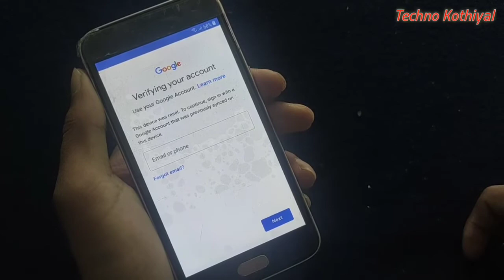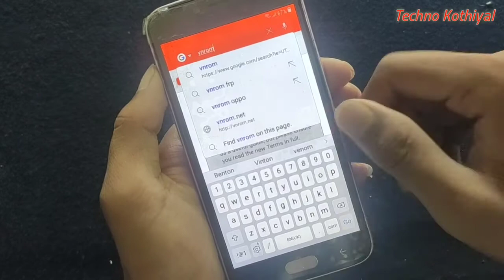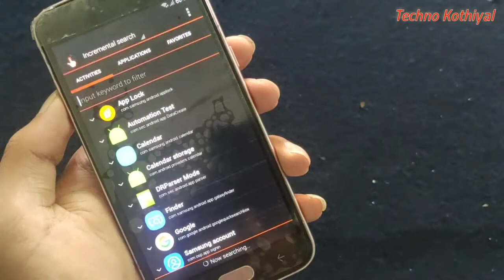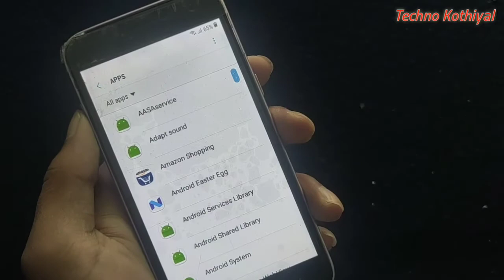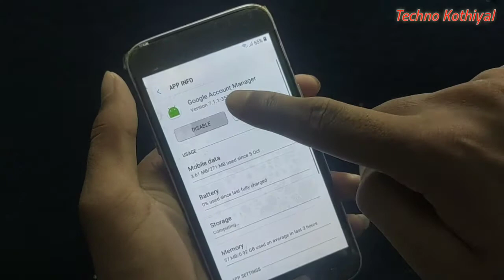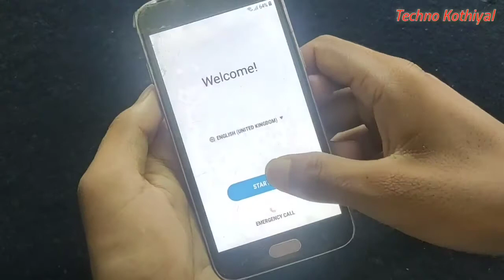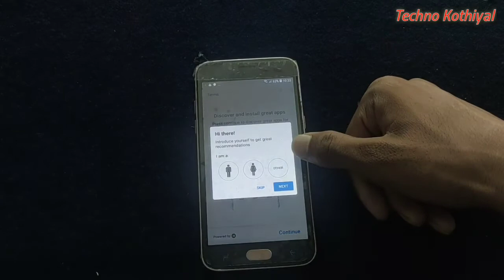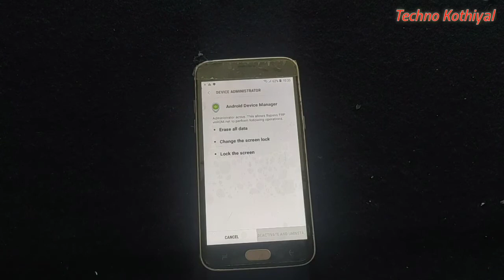Samsung J2 (J250F) Frp Bypass / Google Account Bypass || 100% Sure